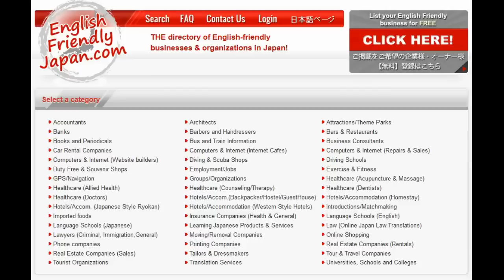Free Stuff from Companies in Japan